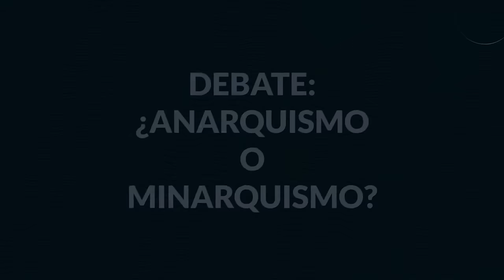ANARQUISMO vs MINARQUISMO | BASTOS vs RALLO (1/2)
Miguel Anxo Bastos da la réplica a las tesis presentadas por Juan Ramón Rallo en su conferencia previa sobre "anarquismo o minarquismo" y se entabla un debate entre ambos. Modera Martín Krause. Tuvo lugar el 18 de julio durante la XI Universidad de Verano del IJM en Lanzarote.

► Libros referidos en el video:
🤯 Expande tu conocimiento mientras ayudas al canal:
03:55 Hedley Bull, "The Anarchical Society"
43:46 Tibor R. Machan, "Anarchism/Minarchism"
47:23 William H. McNeill, "La búsqueda del poder"
48:11 Martin van Creveld, "The rise and decline of the state"; "The transformation of war"

Apoya la continuidad de este canal:
► Donaciones:

00:13 Presentación: Krause
00:42 Intervención de Bastos
03:43 Anarquías: Existen dos
05:30 "Quieren comerse a Pedro Sánchez"
07:30 "Los amigos de Rallo no me dejarían"
07:54 Intervención de Rallo
12:33 Krause (Interpol): Equilibrio de Nash
13:50 Bastos: "El Estado son personas organizadas con poca capacidad para dilucidar"
16:24 Bastos: "La superioridad del Estado es una creencia ideológica"
18:33 Intervención de Rallo
24:27 Krause a Rallo: ¿Es el minarquismo estable? Ejemplo de Estados Unidos
26:10 Bastos: "El contrato social no existe"
27:40 Bastos: "Ningún pastor quiere que sus ovejas se peleen". "Ahora el loco no es el que desafía a Dios, sino el que desafía al Estado"
29:18 ¿El estado de naturaleza es salvaje?
29:50 Mundo sin Estado = Mad Max
30:25 "El conocimiento no es reversible"
30:50 Bastos "Quien mantiene el orden no es el Estado, es la gente (y el comercio)"
32:12 Intervención de Rallo
37:55 Bastos: "¿Los Estados causaron más muertos o menos que la violencia privada?"
39:36 Intervención de Rallo
40:00 Bastos: "La defensa es un bien subjetivo"
43:36 Bastos: "Una sociedad anárquica es más difícil de conquistar"
46:00 Indios anarquistas
47:10 Armas modernas
48:11 Bastos: "El Estado moderno no puede afrontar las nuevas formas de violencia"
51:06 Atacar Liechtenstein
52:14 Intervención de Rallo
55:32 Bastos: España vs Francia (¿cuál es el interés general de España?)
56:47 Intervención de Rallo
59:05 Bastos: Defensa con armas ligeras (Suiza)